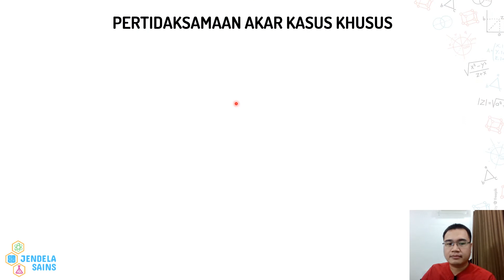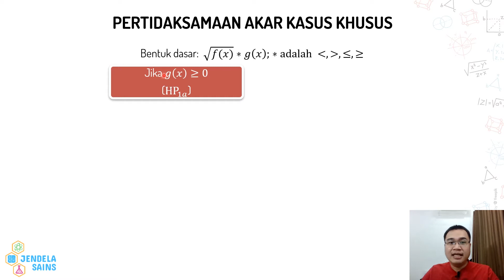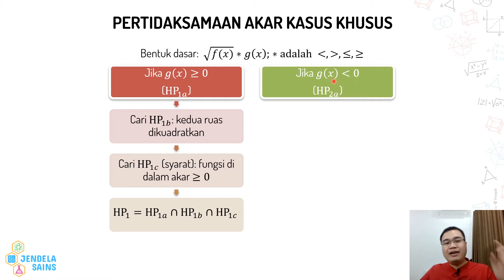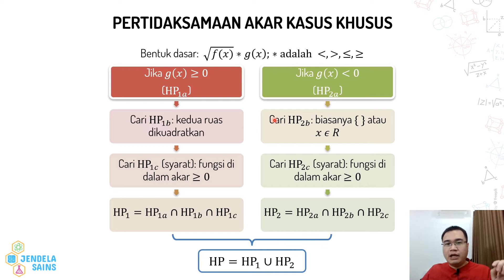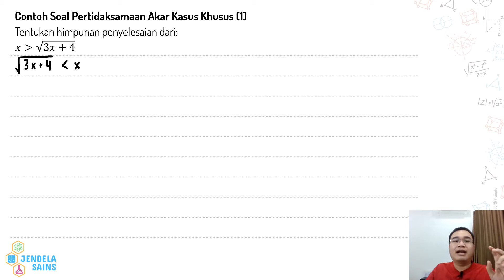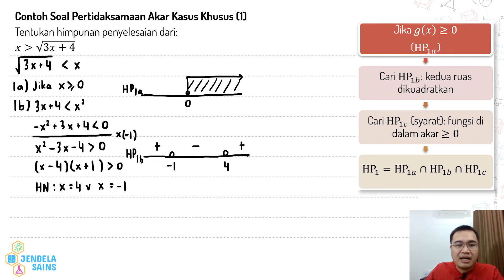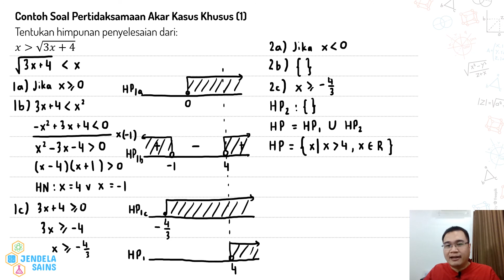Pertidaksamaan Rasional dan Irrasional • Part 10: Pertidaksamaan Akar Kasus Khusus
Video ini berisi materi Pertidaksamaan Rasional dan Irrasional, dan di part ini membahas tentang pertidaksamaan bentuk akar dengan kasus khusus. Apa maksud dari pertidaksamaan akar dengan kasus khusus dan bagaimana cara mencari himpunan penyelesaiannya? Semuanya dibahas detail di video ini, dilengkapi dengan contoh soal beserta pembahasannya. Jadi pastikan tonton terus video ini dari awal sampai akhir.

00:00 Intro
00:31 Pertidaksamaan Akar Kasus Khusus
04:50 Contoh Soal 1: Menentukan himpunan penyelesaian pertidaksamaan akar kasus khusus